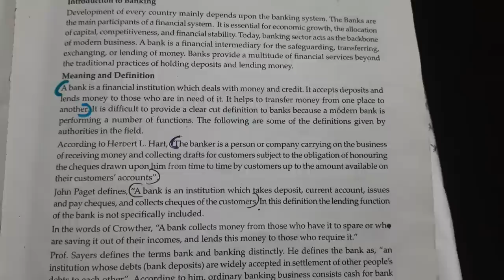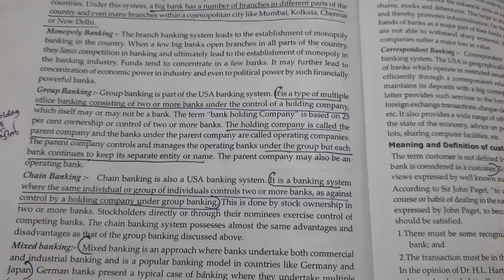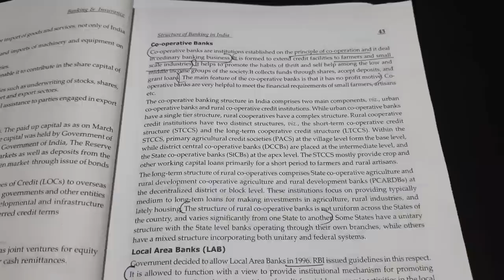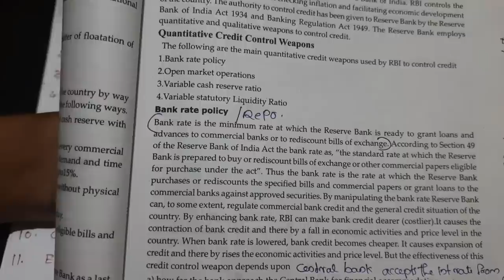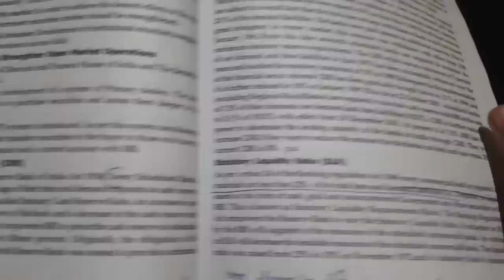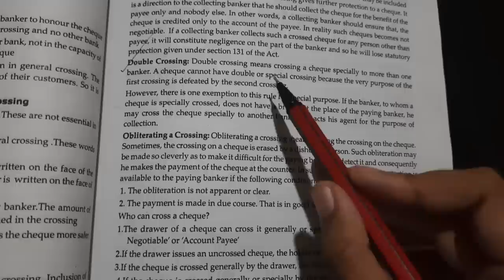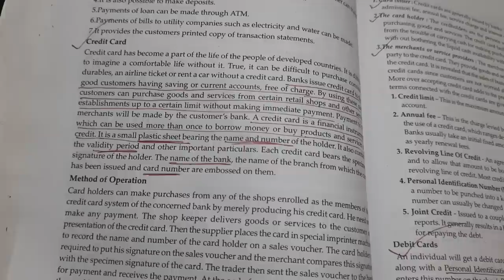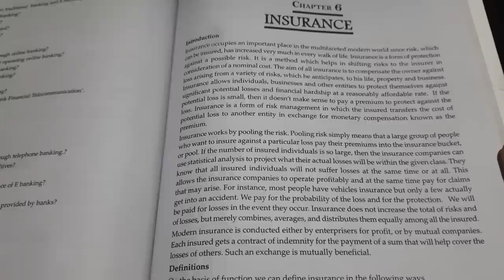Calicut University 4th sem Bcom. BBA Banking and insurance important 3 mark questions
Hi everyone Here is the video of 4 th sem banking and insurance

for exam updates pls follow our Instagram named krishtalkz